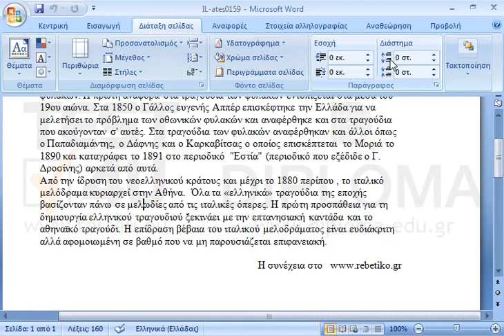Ορίστε την απόσταση της δεύτερης παραγράφου από την προηγούμενη (το διάστημα πριν) σε 6 στιγμές.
77-418 Microsoft Office Specialist Word Core 2013 - Ελληνική έκδοση

77-425 Microsoft Office Specialist Word Expert 2013 Μέρος 1 - Ελληνική έκδοση